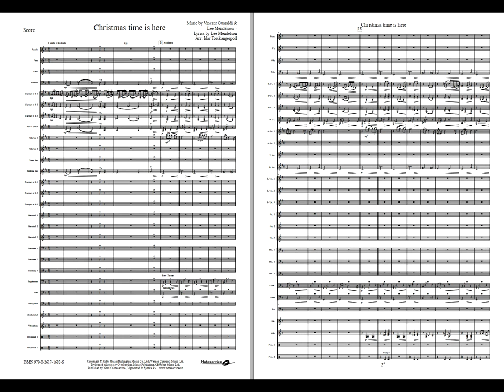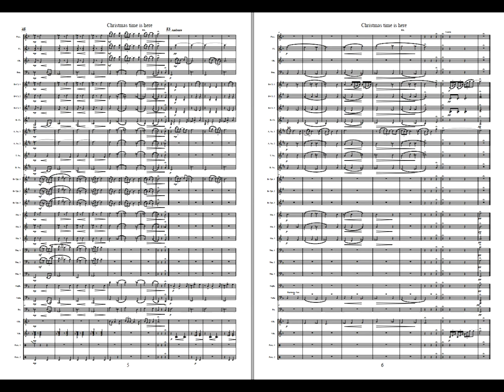Christmas Time is Here - arr Idar Torskangerpoll. Available for Brass and Concert Band Grade 3,5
This song was originally written for the 1965 TV special “A Charlie Brown Christmas”, Charlie Brown is known from the comic strip, “Peanuts”. “Christmas Time is Here” has been performed by a multitude of artists since, among them: Al Jarreau, Steve Vai, Take 6 and Kenny Loggins. This arrangements i based on Diana Krall’s version from the 2005 Album “Christmas Songs”

The arrangement has many chamber-musical passages where a soloist is playing with a small group, please mind the balance and thin out if needed. Also: Do take liberties in tempo and direction of this music to make it flow naturally and not stand still.